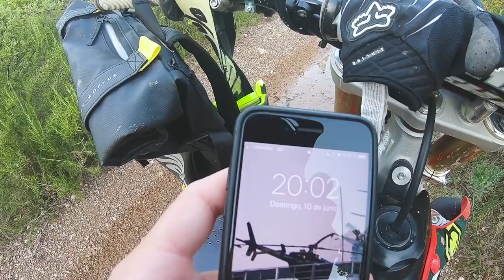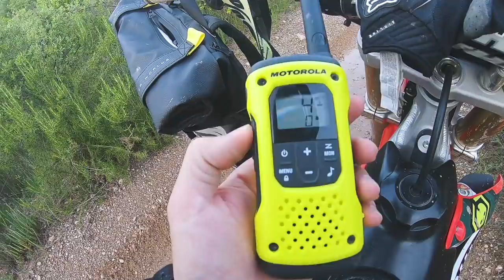EL NIDO DE AVISPAS /// VLOG 038 (CONTIENE AVISPAS Y MOTO) XD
FOW Instagram: @WEAREFOW
Hay mas info aqui. Click en MOSTRAR MAS!